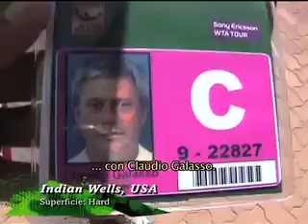Programa Nº 5/ segundo bloque